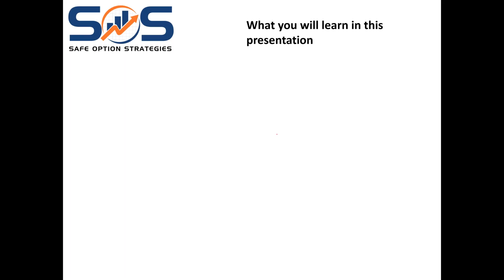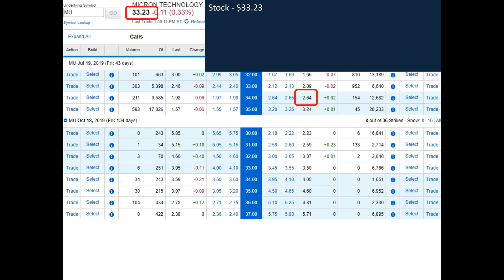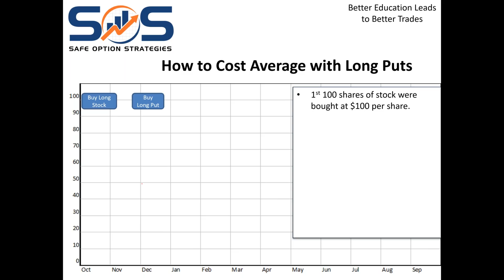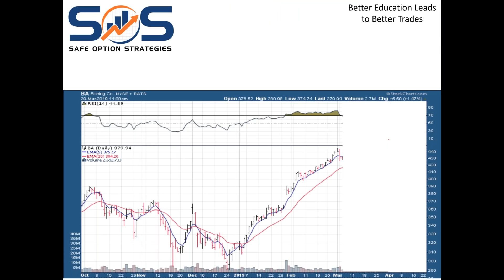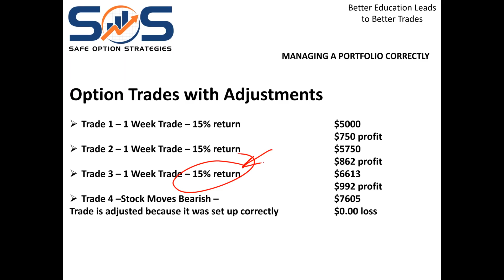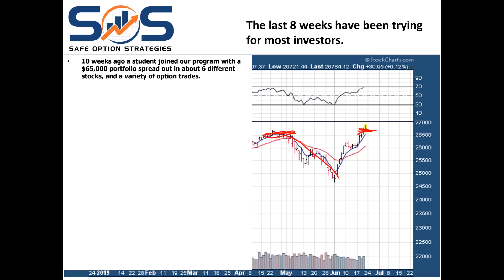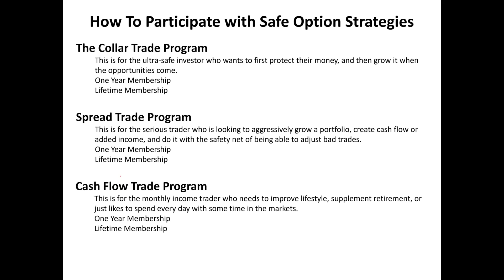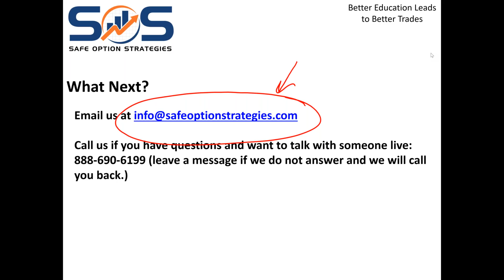The Safest Way to Profit in Today’s Stock Market